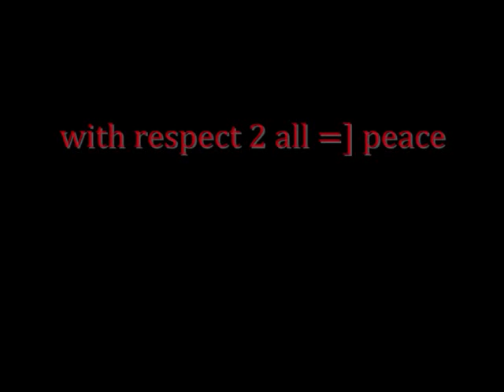c s custom 21 oct 09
arab drumz c.s custom 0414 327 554